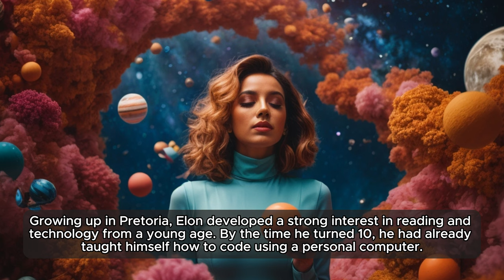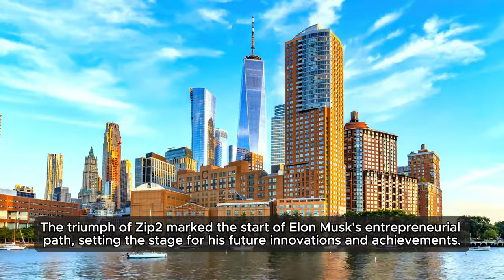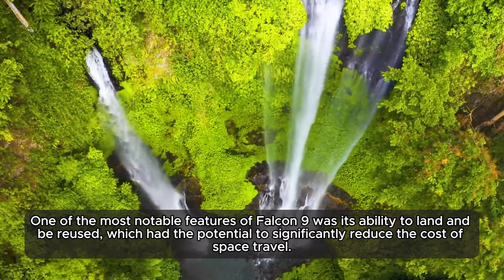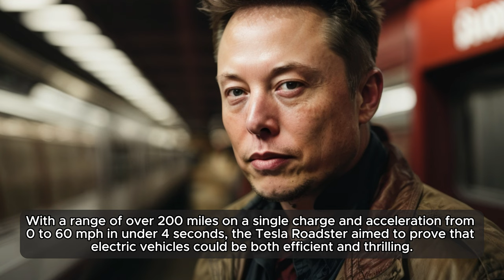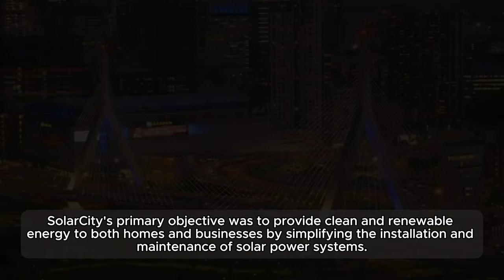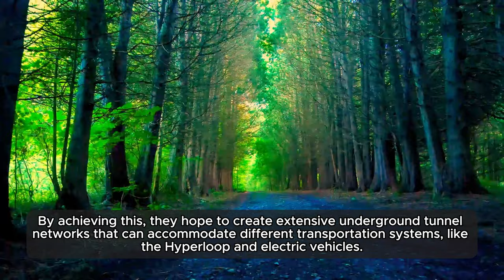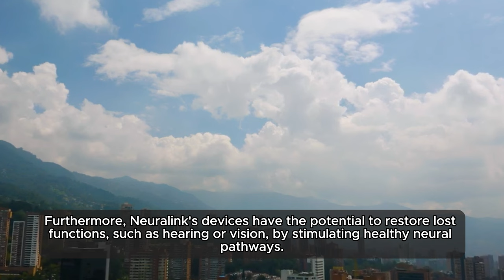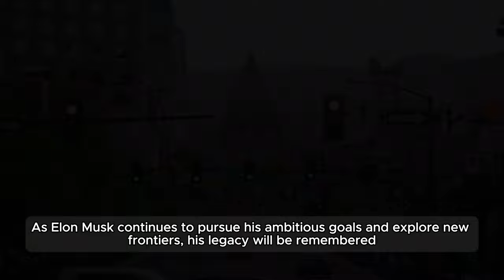Elon Musk - The Iron Man of Technology 🍀 Learn English through Stories 🍀 Documentary, Subtitles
Explore English Language through stories! Enjoy this English story with Subtitles for learning English. You will improve your English pronunciation and listening skills.

Our goal is to help you advance your English reading practice, English listening, and English-speaking skills.